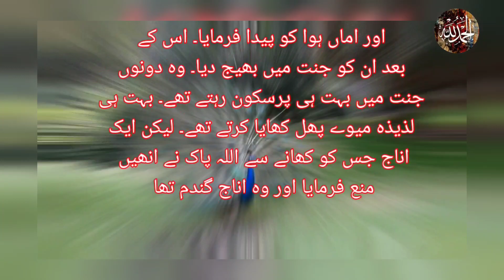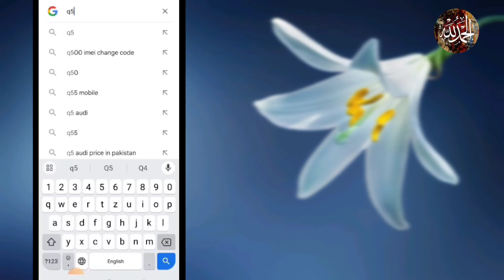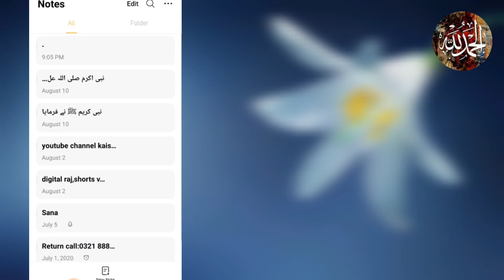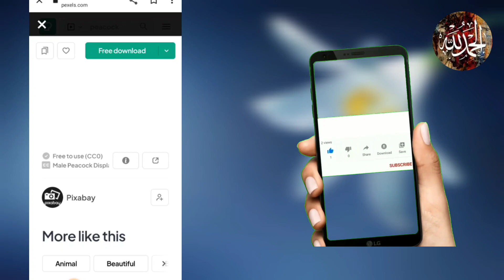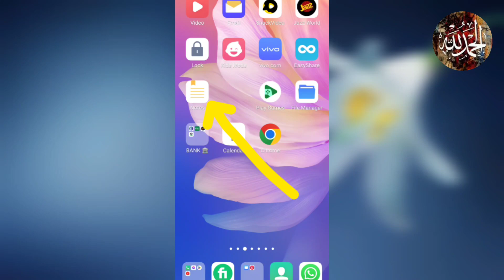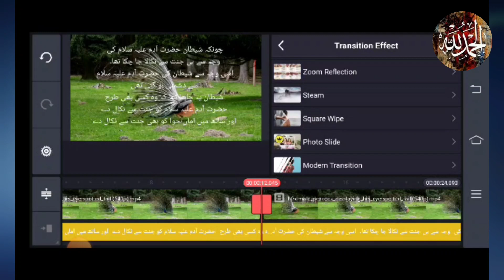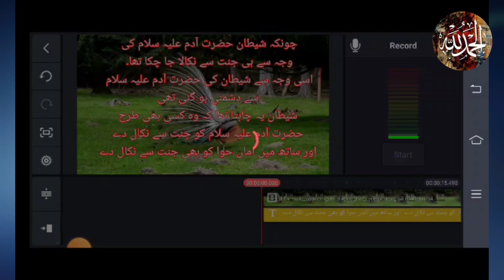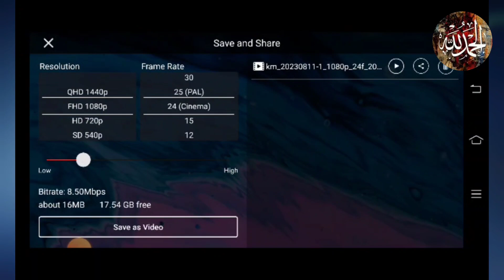Islami waqiat ki lambi lambi video kaise banaen || islami waqiat wali video kese banaen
Islami waqiat ki lambi lambi video kaise banaen
.make money online, how to make money online, How to earn money online, earn money online

Thanks